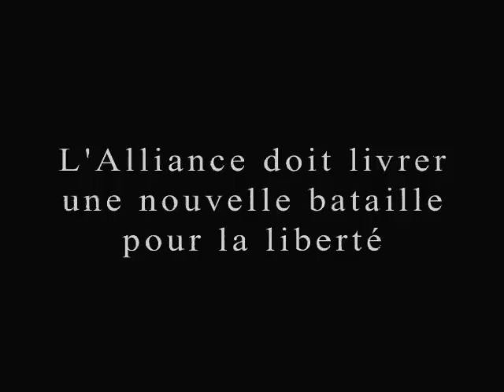Star Wars - A l'Assaut de Bespin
Première Bande d'annonce d'un fan film français d'animation réalisé par David Favard. A l'assaut de Bespin se passe cinq mois après la bataille d'Endor. les impériaux divisés tentent de résister aux forces de l'Alliance. Ayant toujours sous leur contrôle la production de gaz tibanna de Bespin, l'Empire subit une attaque de l'Alliance, décidée à libérer la colonie des forces ennemies...